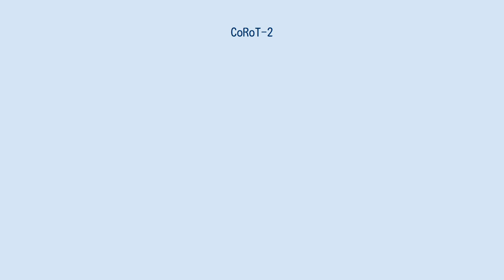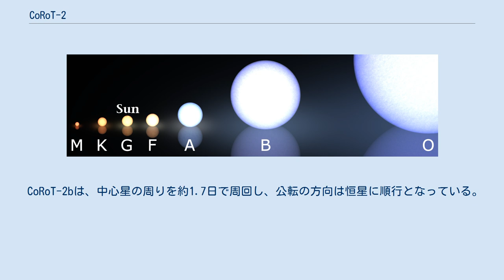CoRoT-2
CoRoT-2は、わし座の方角に地球から約880光年の位置にある、黄色の主系列星である。
 視等級は12等で、肉眼では見えないが、暗く透明度の高い夜空であれば、アマチュア用の中型の望遠鏡でも観測することができる。
 太陽よりも若干質量が小さく、表面温度も低いが、光球面には太陽よりも大きい黒点が現れており、太陽よりも活発な恒星磁場活動が起きていると予想される。
 2MASS J19270636+0122577を伴星とする二重星であることが知られている。
VLTの高分散分光装置による観測で、この2つの恒星の視線速度はおおよそ同じで、過去の観測をたどっても2つの恒星の位置関係に変化が見られないことから、同一星系にある真の連星であると結論付けられた。
 CoRoT-2bによって引き起こされるCoRoT-2の視線速度の変化 2007年12月20日、トランジット法によって、CoRoT-2の周りを公転する太陽系外惑星CoRoT-2bが発見された。
 COROTミッションによって発見された2番目の太陽系外惑星で、発見後はトランジットの際の減光を多波長で精密に測定することで、質量が木星の約3.5倍と推定された。
半径は木星の1.5倍と、中心星からの輻射熱によって外層が膨らんでいると考えたとしても大きく、潮汐摩擦が起きている可能性がある。
そうだとすると、CoRoT-2bの他に惑星が存在することが期待できる。
 CoRoT-2bは、中心星の周りを約1.7日で周回し、公転の方向は恒星に順行となっている。
トランジットは、約136分間発生する。